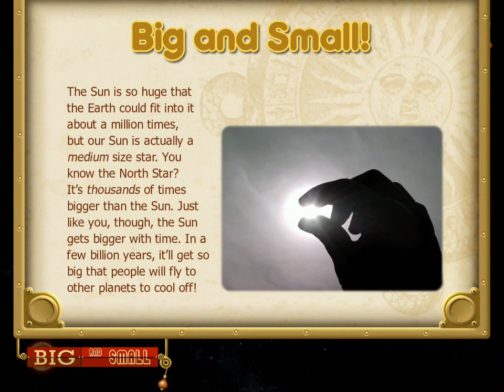Bobo Explores Light